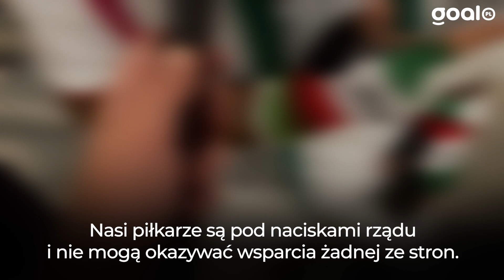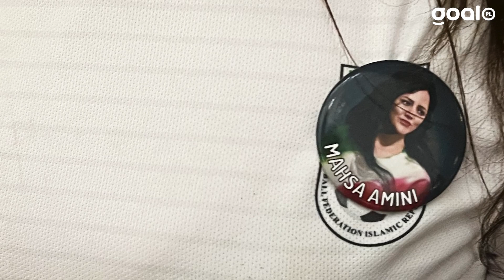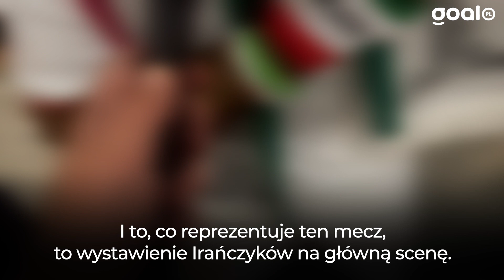VLOG Z KATARU #6. IRAN - USA. KONFLIKT TO DZIEŁO POLITYKÓW-KRETYNÓW.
Wybraliśmy się na mecz Iran - USA, by na własne oczy przekonać się, ile to spotkanie znaczy dla jednych i drugich. Okazało się, że nienawiść, którą próbowali siać prorządowi irańscy dziennikarze na przedmeczowej konferencji i która w stosunku do USA jest niemal linią programową tamtejszych władz, nie znajduje odzwierciedlenia w zwykłych ludziach. Zapraszamy na naszą relację.

Odbierz Freebet 50 zł i skorzystaj z cashbacku 1000 zł w PZBUK (18+:)
Graj odpowiedzialnie!

muzyka: envato elements